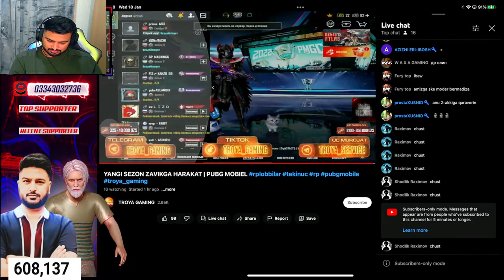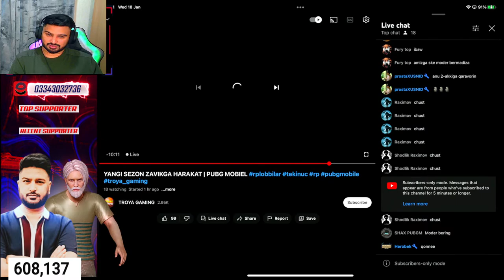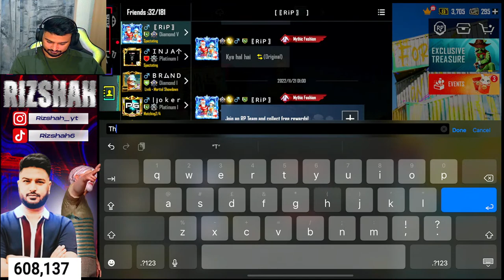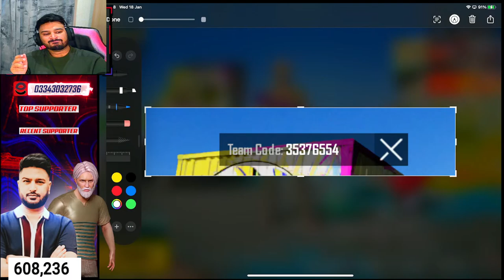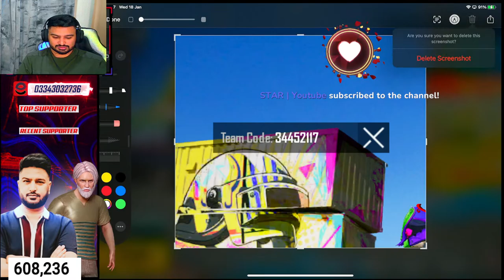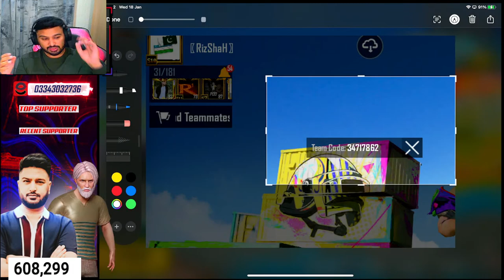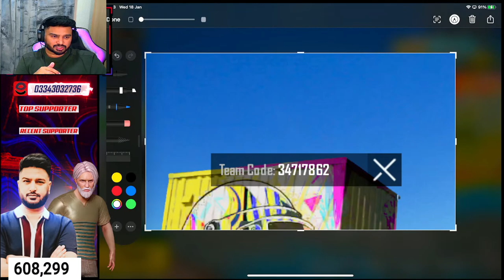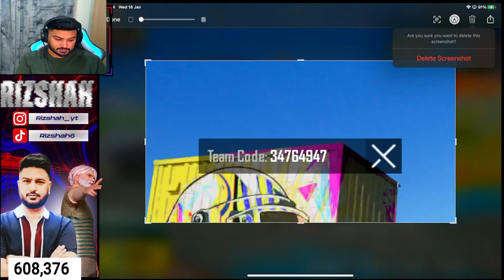I AM BACK IN BOOTCAMP | REVENGE KING IS LIVE | PUBG MOBILE !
WATCH DAILY PUBG MOBILE LIVE GAMEPLAY
LOBBY VIDEOS - PUBLICMEETUPS - LIVE REVENGE KILL BOOTCAMP -CUSTOM ROOMS

 👍🏻Instagaram     =  rizshah_yt
 MY SETUP :-
⦿ COMPUTER : HP PRO - INTEL i7 9700K PROCESSOR | 16GB RAM | NVIDIA 8GB GEFORCE RTX 3070
⦿ HEADPHONES : RIG 800HD
⦿ WIFI : BELKIN RT3200-UK
⦿ BROADBAND : 100 MB(Per Second) FIBRE